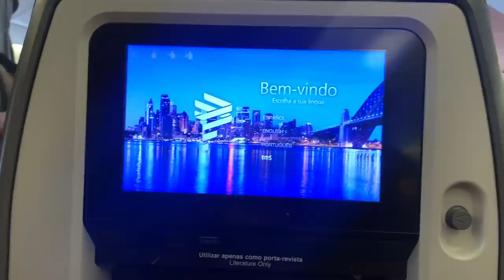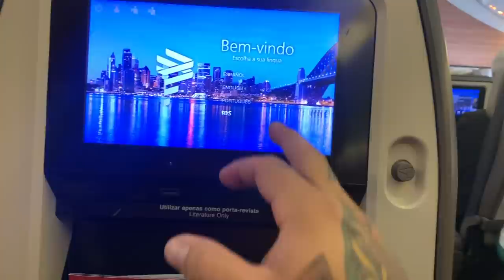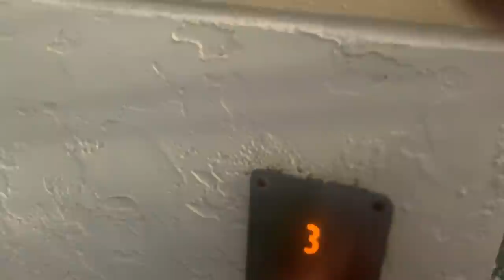RASPEI O CABELO DO TADALAFELLAS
LINK DO CANAL DO TADALLA

TOGURO

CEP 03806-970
SÃO PAULO